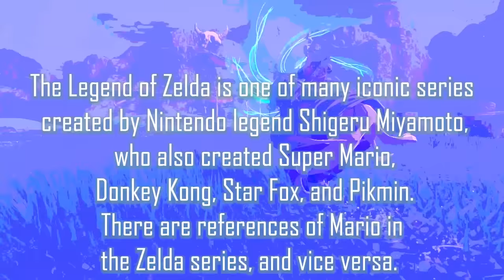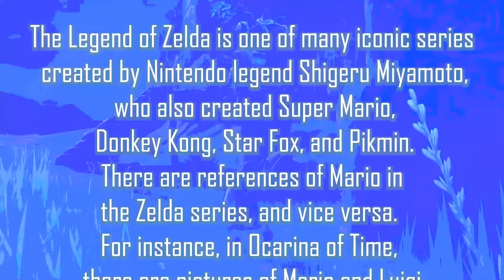The Legend of Zelda: Tears of the Kingdom Trailer 3 Reaction Mashup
Sequel to The Legend of Zelda: Breath of the Wild (2017), that takes place just after the events occurred in its predecessor.

Stars: Matthew Mercer, Rob Riddell, Kengo Takanashi

Bitcoin: 3BazEfCwp7284FBjUv4yUbBMT8iuo5uLzC
Ethereum: 0xE262f0ea2710F0d584909E4aD845C23B5C135064
Litecoin: MAoy8tTP2HVqxnvdpZYNH2qqHb2VnLSdLb